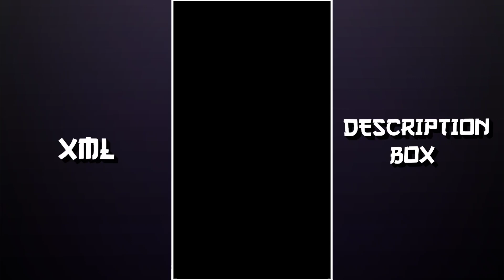MAKE IT NEW TREND GAYS 💥!! NEW TREND XML😩!!NEW TREND XML FILE CREATE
- Assalamu Alaikum.!🙆‍♂️🖤

⏸️ Video related information :
- Song :
- Trending 3D xml status
- XML preset

🔶 From : Bangladesh 🇧🇩

🔹Capcut
◾Alight Motion
🔸KineMaster
◽Inshot